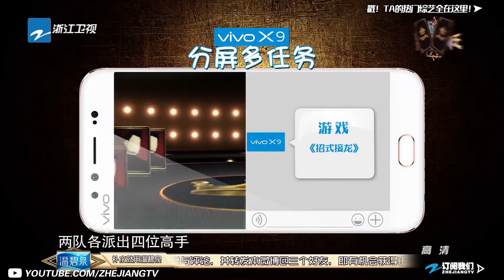【明星蓝朋友】超爆！呆萌王源上演达人秀 RoyWang的10种“人格”你知道几种？《中国蓝10周年》[浙江卫视官方HD]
浙江卫视中国蓝10周年特别企划《明星蓝朋友》粉丝投票选出最爱的明星自制特辑！想要观看你最爱的偶像参加了浙江卫视的哪些精彩节目？快来围观高能片段别错过！

浙江卫视中国蓝10周年庆生月献上精彩节目：周六《嗨蓝朋友》邀请王牌综艺主持阵容，跑男团、王牌家族等嗨翻天；周二/周四/周日《明星蓝朋友》精彩上线；周五《经典排行榜》带你回顾经典。